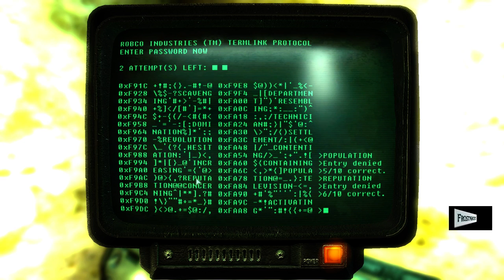Taking Little Marie - The Pitt dlc